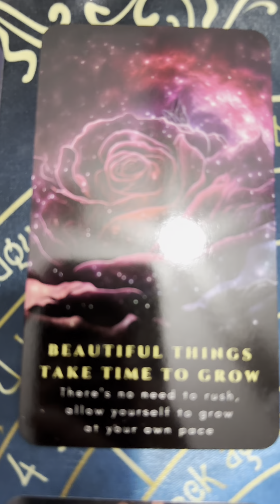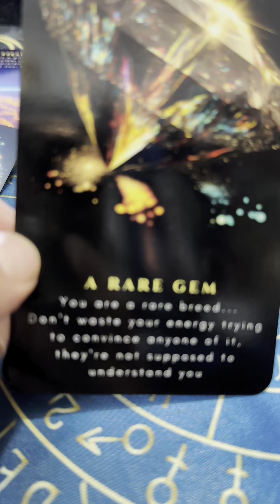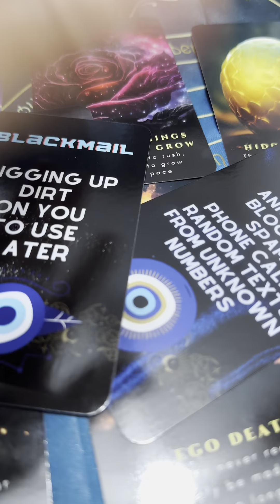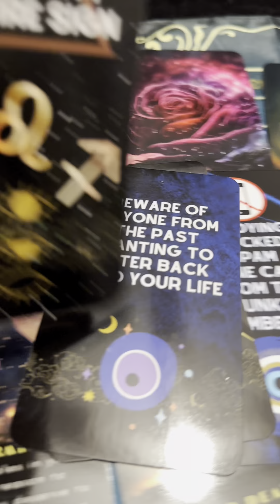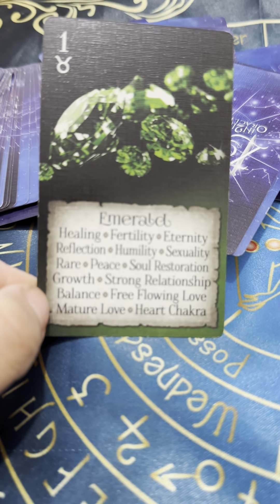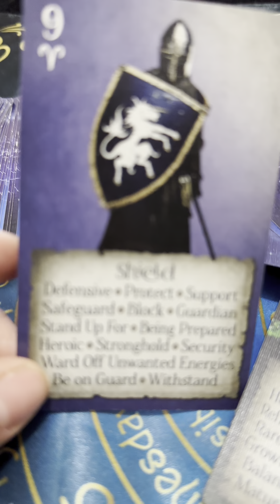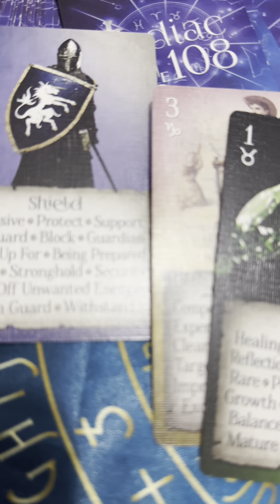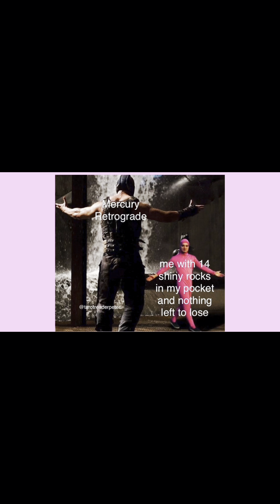LEVEL UP ! STANDING UP 4 urself! Scorpio Full Moon Lunar Eclipse Vibes. Do no Harm but take no 💩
This is for whomever it shall be for 💋

Semi superficial recap :

Its about STANDING UP 4 urself! This intense Scorpio Full Moon Lunar Eclipse season is a quantum Vibe meant to shake us awakened even more feverishly with passion & desire for our own authentic purpose that is for our owb resolve & also beneficial to thee entire collective on every multidimensional plane of time, space, expansion, explosion & existence.

Love and divine wisdom to all of you whom find yourself tapped in turned on tuned in

“Out of the abundance of thee HEART, thee mouth speaks”

Manna for your whole

Thank you Beautiful Souls for meeting me here

May my FREE invigorate and INSPIRE your FREE to simply be
BEAUTIFUL & WHOLE as you were ORIGINALLY designed to be
Breaking chains & illusions
TRANSMUTING all thee Pollution
This here is a REVOLUTION
ACCEPT no substitutions

We are infinite beings with so much creative potential!

+2K evolutionary Legacy videos 4 u 2 travel thru
EVOLUTIONARY LIVING MUSE
ARTIST
SACRED MUSE / SCRIBE / MASTER ALCHEMIST
INTUIT COACH / WRITER / POETESS
KIDS EMPOWERMENT LEADER
DIGITAL & CONTENT CREATOR / ENTERTAINER
CLAIRPOTENT CHANNELER
INFINITE BEING + so much more

Ur fav Artist MUSE ExtraOrdinaire

This is Innerattainment for your Entertainment

Please make yourself at home
If you find yourself triggered .. Darling, that is an excellent growth space to be in

there are over 2K legacy videos on here for you to explore
CHECK PLAYLIST & COMMUNITY BOARD for soul much more

I post videos randomly
If i want and where I want
All videos shared are previously recorded & always aired at a later date.
This is how I prefer it to be.
I am divinely lit, guided & protected
for this and that and none of that I am eternally grateful
I love posting & feel excited about it all
I am a conduit for loving energies on some justice league evolution
Let us grow prosperously and evolutionary together
cheering one another on like Non haters truly do

Thank you for tapping in Turning on Tuning in
Kindly do like this video
Check back daily
Be a part of my community board and visit there too
I hope you enjoy all of my eccletic sharings
You will be gifted immediate access to 100's of infinitely growing content that sure is a quantum bang for your buck - LOVE it there or cancel at anytime :)
DISCOVER / UNLOCK massive quantum perks and benefits & ask ME how YOU too can get your personal READINGS for only 99 cents :)

WITCHYUTOPIAN.COM

The Darker Knight Light of My SOul - Volume 1 LOVE BITES
A poetry love oracle Book that is Light Code Activations for your mind, body, heart & soul

VISIT COMMUNITY BOARD for more & come chat with me

If you LOVE my STYLE & VIBES then you will love my awesome products reviews of HIGHLY RECOMMENDED awesomeness for you too to enjoy.
When you see these videos & are curious to thee things i use - then this affiliated link is definitely for you  & if you see something you love and do wish to KNOW more about it & do NOT see it in my AMAZON shoppe.. definitely ask me in thee comments & I will happily respond when I can. Please be advised I may not have an answer for everything lol but if you comment, I will respond :) I appreciate your participation

Thank you for your kindness & support

Artist
⒜⒭⒯⒤⒮⒯ Muse ⒠⒳⒯⒭⒜⒪⒭⒟⒤⒩R⒜⒤⒭⒠
D͙I͙Y͙ 𝚂𝚎𝚕𝚏 M͙A͙S͙T͙E͙R͙ rewire ur 𝙰𝚕𝚌𝚑𝚎𝚖𝚢 w/I +ⓂⓄⓇⒺ